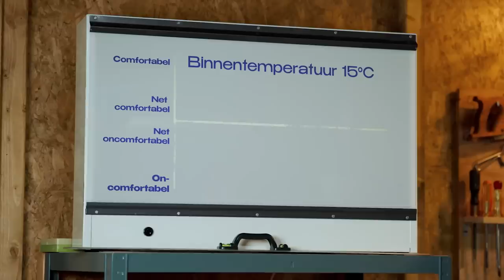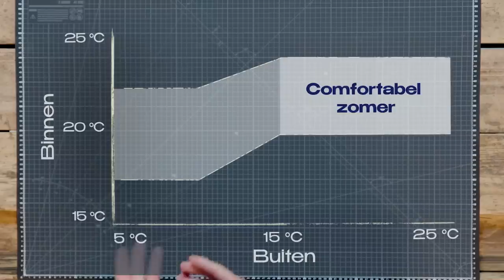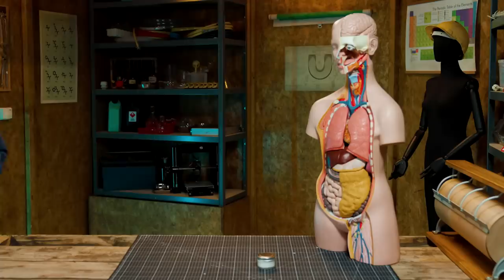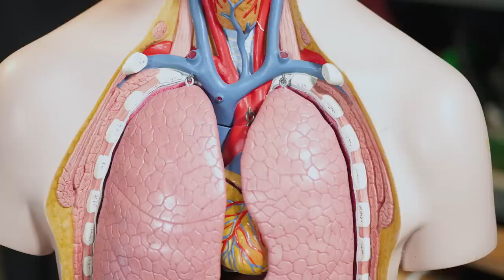Is de verwarming op 17 °C wel gezond?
Anderhalve eeuw geleden was het lastiger om in de wintermaanden je woning goed te verwarmen zoals we dat nu doen. Toen vonden mensen 13 tot 15 °C comfortabel, maar door de verwarming zijn we langzaamaan gewend geraakt aan een binnentemperatuur van 20 tot 21 graden.

Vanwege de stijgende energieprijzen zetten veel mensen de thermostaat nu een paar graden lager. Onderzoek van thermofysioloog Wouter van Marken Lichtenbelt (Universiteit Maastricht) laat zien dat je daaraan kunt wennen. En wist je dat die lagere temperatuur ook gezond kan zijn?

0:00 Misverstand: van kou kan je ziek worden
0:27 Experiment in binnenruimtes van 15 °C
0:57 Vroeger vonden we 13 tot 15 °C acceptabel
1:33 Wat gebeurt er als je de thermostaat omlaag draait?
1:44 Bloedvaten vernauwen zich
2:18 Je gaat bruin vet verbranden
3:25 Je spieren maken warmte
3:55 Moeten we dan in de kou gaan zitten?